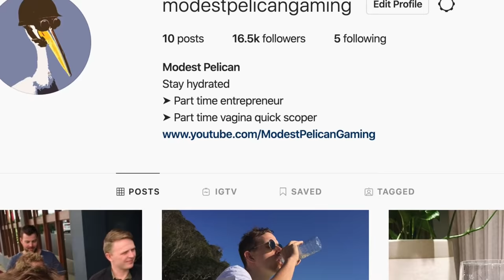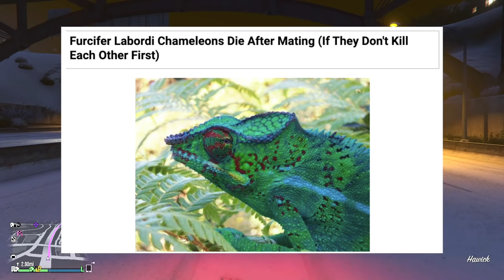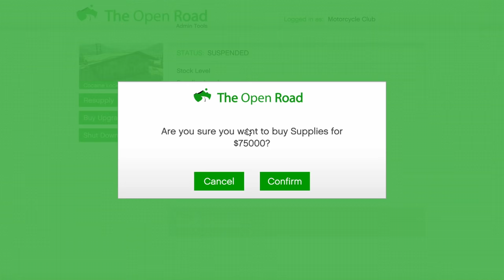Today wasn't my normal day on GTA online..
Today we play Grand Theft Auto 5 Online.